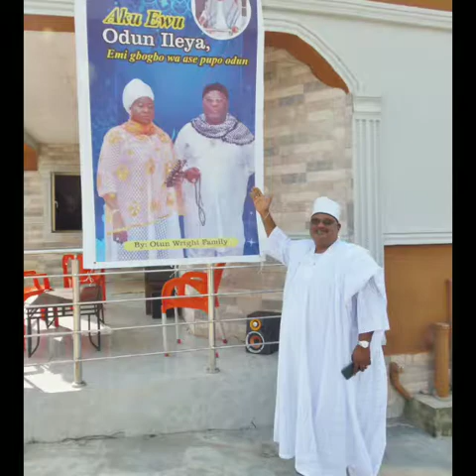Fiwajoye 5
Daddy and Mummy.